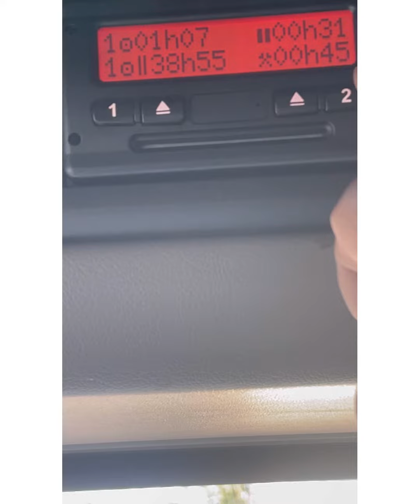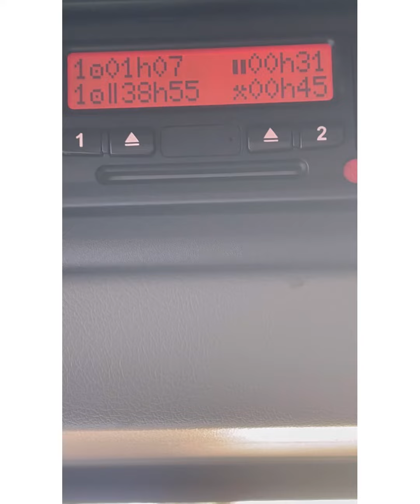شرح كيف تقسم العمل عربات سايت مع باوزه وتكون ضمن القانون